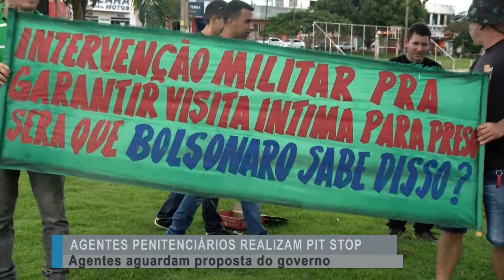Pit Stop dos agentes penitenciários em Rolim de Moura